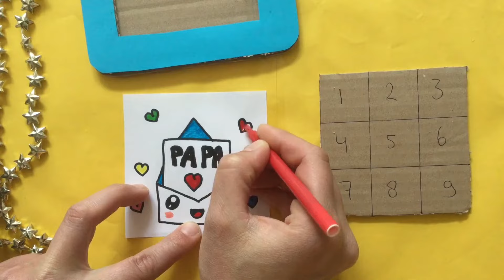FAIRE UN PUZZLE POUR LA FÊTE DES PÈRES - Cadeau Fete Des Pere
Cadeau fete des pere. Faire un puzzle pour la fête des pères.

cadeau fete des peres a faire soi meme. Bricolage en papier. Bricolage facile en papier. idée de bricolage pour anniversaire.